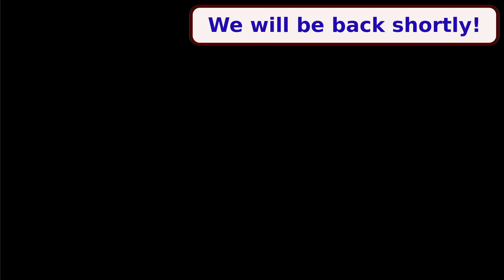Alice Hasen with JD Short 06 22 2024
A concert featuring the original music of Alice Hasen and JD Short